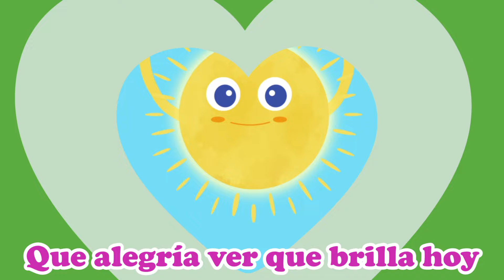🏖 Las MEJORES CANCIONES INFANTILES de VERANO en ESPAÑOL 🌞 | Recopilación | Green Family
Hoy os traemos una recopilación de las mejores canciones infantiles de verano.

1⃣ (0:01) Cinco patitos
2⃣ (2:27) Fuera pañal
3⃣ (4:40) Johny, Johny
4⃣ (5:58) Beep Beep
5⃣ (7:57) Buen día
6⃣ (10:45) Vamos a jugar

Dale a "Me gusta" y "Compartir" si te ha gustado el vídeo.